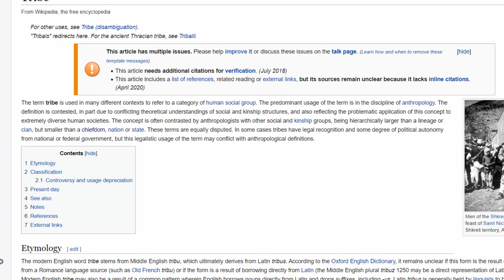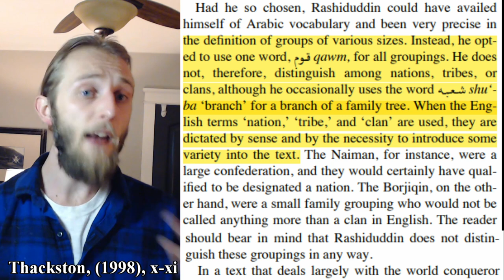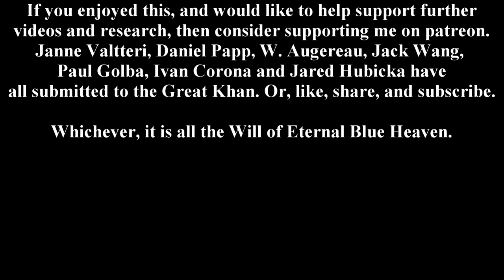The Mongol Tribes: Did they Exist?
Chinggis Khan is well known for breaking down the tribes of Mongolia to form his empire... but a recent trend in scholarship on the Mongol Empire suggests that these "tribes" did not exist in the form we imagine them. In this video I present this theory, and offer a new interpretation of Mongolian society.

Part 1: Terminology 5:08
Part 2: New Model for Mongolian Society 12:50
Part 3: Summary 26:21

SOURCES:

Atwood, Christopher. “The Administrative Origins of Mongolia’s ‘Tribal’ Vocabulary.” Eurasia: Statum et Legem. 1 no. 4 (2015): 7-43.

Atwood, Christopher. “Historiography and transformation of ethnic identity in the Mongol Empire: the Öng’üt case.” Asian Ethnicity 15 no. 4 (2014): 514-534.

Atwood, Christopher. “Mongols, Arabs, Kurds, and Franks: Rashīd al-Dīn’s Comparative Ethnography of Tribal Society.” in Rashīd al-Dīn. Agent and Mediator of Cultural Exchanges in Ilkhanid Iran. Warburg Institute Colloquia 24 (2013): 223-250.

Atwood, Christopher. “Banner, Otog, Thousand: Appanage Communities as the Basic Unit of Traditional Mongolian Society.” Mongolian Studies 34 (2012): 1-76.

Atwood, Christopher. “Six Pre-Chinggisid Genealogies in the Mongol Empire.” Archivum Eurasiae Medii Aevi. Edited by Th. T. Allsen, P.B. Golden, R.K. Kovalev, and A.P. Martinez. 19 (2012): 5-58.

Brose, Michael. “Qipchak Networks of Power in Mongol China.” How Mongolia Matters: War, Law, and Society. Edited by Morris Rossabi, 69-86. Boston: Brill, 2017.

Lhamsuren Munkh-Erdene. “Political Order in Pre-Modern Eurasia: Imperial Incorporation and the Hereditary Divisional System.” Journal of the Royal Asiatic Society, Series 3. 26 no. 4 (2016): 633-655.

Lhamsuren Munkh-Erdene. “Where did the Mongol Empire come from? Medieval Mongol Ideas of People, State, and Empire.” Inner Asia 13 no. 2 (2011): 211-37.

Liu Yingsheng. “From the Qipčap Steppe to the Court in Daidu: A Study of the History of Toqtoq’s Family in Yuan China.” in Eurasian Influences on Yuan China, edited by Morris Rossabi, 168-177. Singapore: Institute of Southeast Asian Studies, 2013.

Pow, Stephen. “Nationes que se Tartaros appellant”: An Exploration of the Historical Problem of the Usage of the Ethnonyms Tatar and Mongol in Medieval Sources.” Golden Horde Review 7 no. 3 (2019): 545-567.

Rashiduddin Fazlullah. Jami’ u’t-tawarikh: Compendium of Chronicles: A History of the Mongols. Translated by W. M. Thackston. Cambridge, MA: Harvard University, 1998.

Shurany, Vered. “Tuqtuqa and Hes Descendants: Cross-Regional Mobility and Political Intrigue in the Mongol Yuan Army.” in Along the Silk Roads in Mongol Eurasia: Generals, Merchants, Intellectuals. Edited by Michal Biran, Jonathan Brack, and Francesca Fiaschetti, 120-140. Oakland: University of California Press, 2020.

Sneath, David. The Headless State: Aristocratic Orders, Kinship Society, and Misrepresentations of Nomadic Inner Asia. New York: Columbia University Press, 2007.